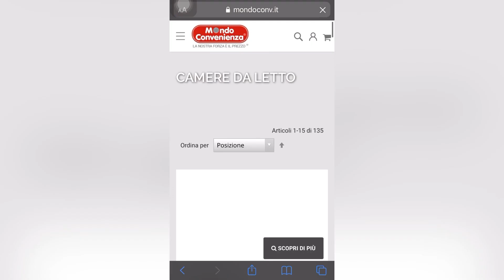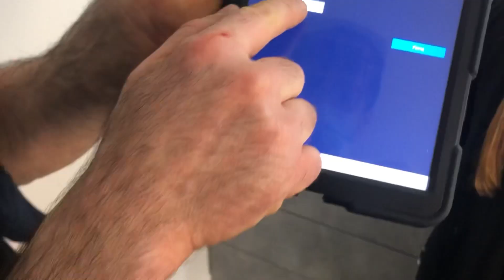Room Tour | New Furniture Assembling | Mujtaba Jamal Vlogs | 2021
Musician: LiQWYD